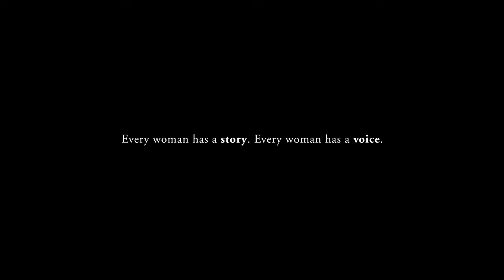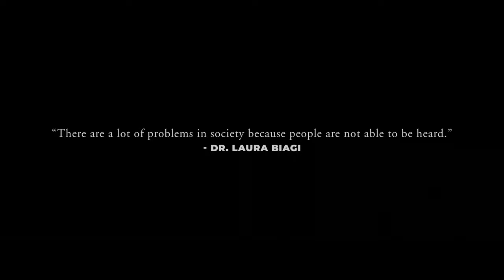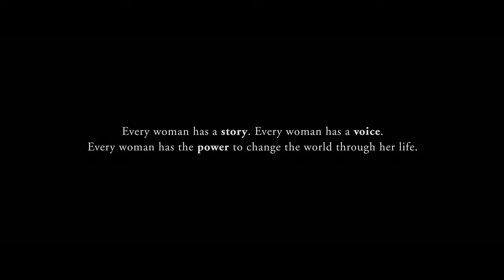The Girl Inside | Emmy-Nominated Documentary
“The Girl Inside,” an Emmy-Nominated short documentary by 1 Girl Revolution, in partnership with BEHOLD, features a poignant look at the stories of incarcerated women within Cook County Jail and a life-changing academic course taught by Dr. Laura Biagi (formerly of DePaul University in Chicago) called, “Storytelling as a Healing Art.” This short documentary, which is a part of an on-going series featuring the stories of everyday women changing the world through their lives, reunites Dr. Biagi with five of her former students for a special one day course on the transformative power of our stories and our voices - and what is revealed is: “The Girl Inside.”

For more - listen to episodes #126-135 of The 1 Girl Revolution Podcast to hear more about women + incarceration in our world today.

The 1 Girl Revolution Podcast is available on Apple Podcasts, Spotify, Stitcher, iHeartRadio, and everywhere you listen to podcasts.

Special thanks to:
Cook County Jail,
the staff at Cook County Jail,
Dr. Laura Biagi,
the five women who participated in this project,
Rob Kaczmark,
Jason Knade,
Behold,
the Inside-Out students of the Winter 2019 “Storytelling as a Healing Art” course,
the Theatre School at DePaul University,
the administrators, Inside-Out staff, and the Steans Center at DePaul University,
the Inside-Out Center,
Lori Pompa,
John Culbert,
Helen Damon-Moore,
Kim Bogucki,
the If Project,
Mary and William Bryan,
Peter Bryan,
Moira Singh,
Delia Bryan,
June Tanoue,
and every woman and girl around the world - the world needs you, your voice, and your story. You have the power to change the world through your life.

Every woman has a story. Every woman has a voice. Every woman has the power to change the world through their lives. Every woman is a 1 Girl Revolution!

FOLLOW 1 Girl Revolution on FACEBOOK, TWITTER, and INSTAGRAM: @1GirlRevo

“There are a lot of problems in society because people are not able to be heard!” - Dr. Laura Biagi, the professor who taught “Storytelling as a Healing Art” to Cook County Jail Female "Inside" students

MB01KEGCSR3LYSY